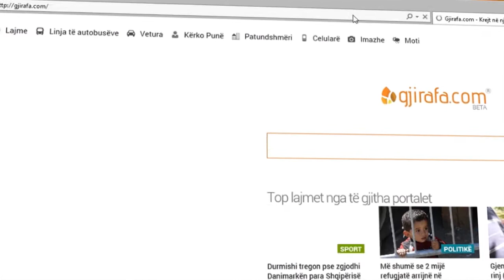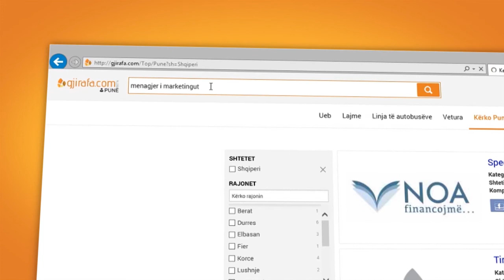Në Front me Papunësinë - Emisioni 10 - 05.03.2016 - RTK1